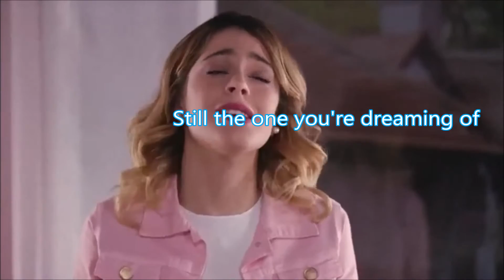Sing A Long Underneath it all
XXX

LET OP:

ALLE AFLEVERING BEELDEN ZIJN VAN DEMI H!!!

Violetta is elke schooldag te zien om 17:00 op Disney Channel (NL)
Violetta is elke schooldag te zien om 18:45 op Disney Channel (BE)